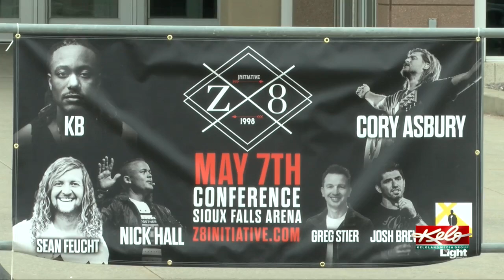LifeLight returns to Sioux Falls with Z8 2022